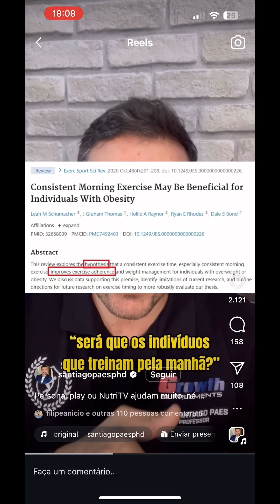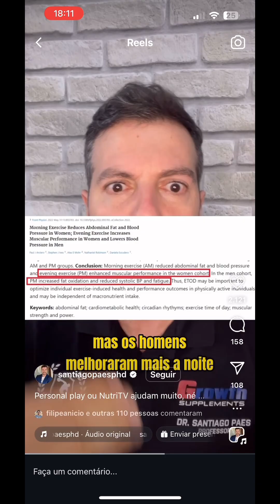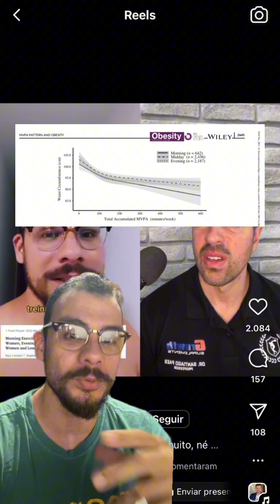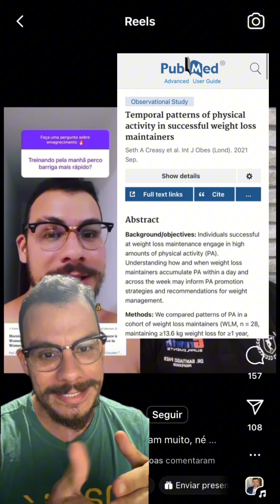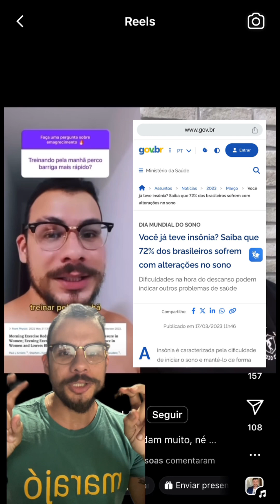DESTRUINDO OS ARGUMENTOS VAZIOS DO SANTIAGO PAES